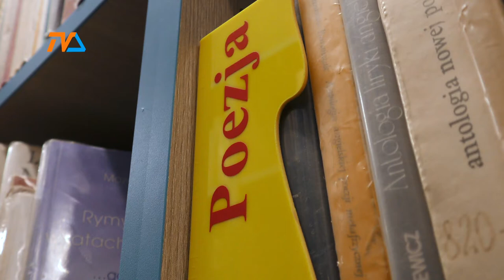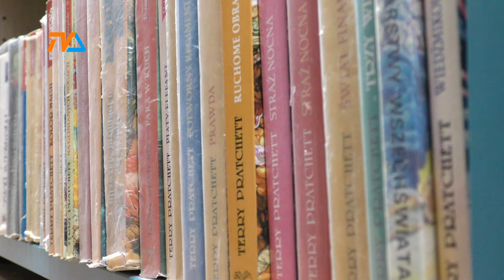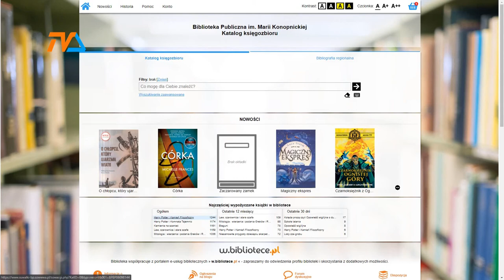Biblioteka Publiczna: kończy się remont. WOW! |TVSUWAŁKI